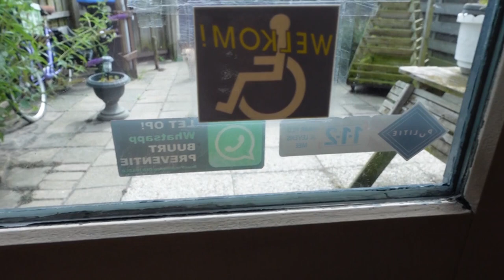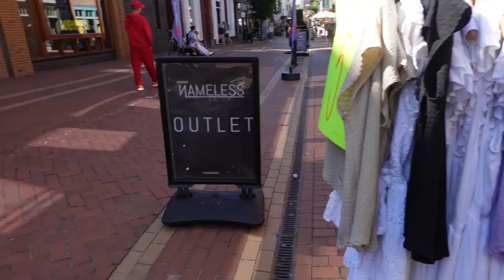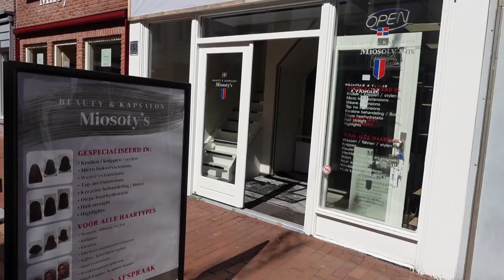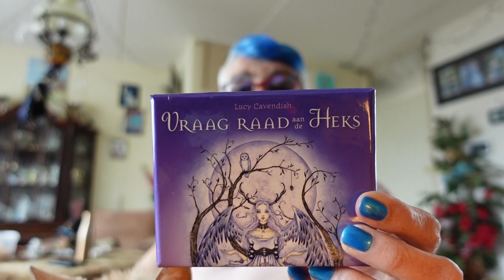vr 16 aug Reika overgeven Naar Fysio Stad in La Scala Donna #2285